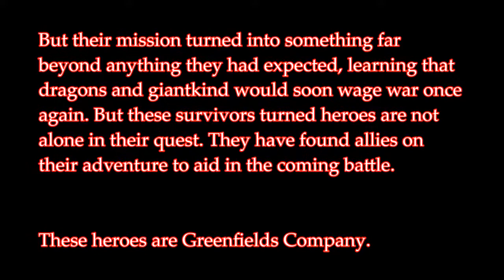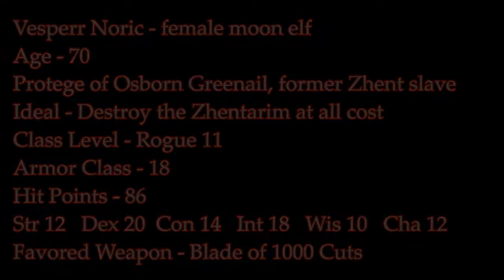D&D 5E - The Ancient War Reborn: Session 26-4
Teleported to Waterdeep, Greenfields Company finds themselves in front of an awaiting Leosin. He informs them that due to their recent actions they must take to disguising themselves within the city and stay hidden. Vesperr does not seem to think that is a good idea.